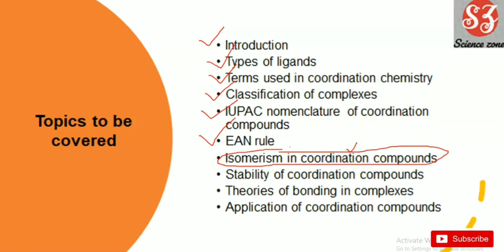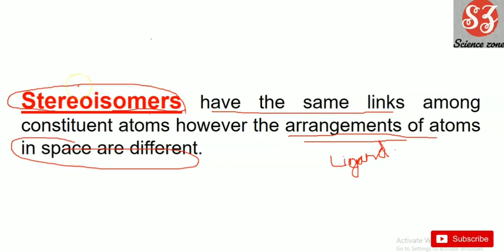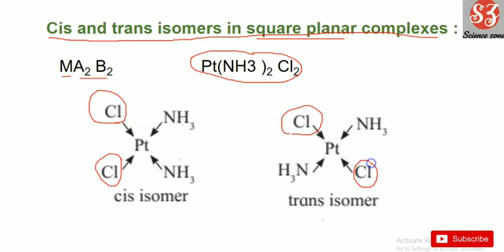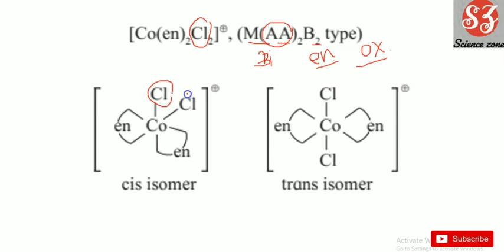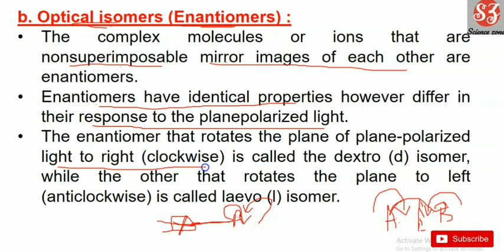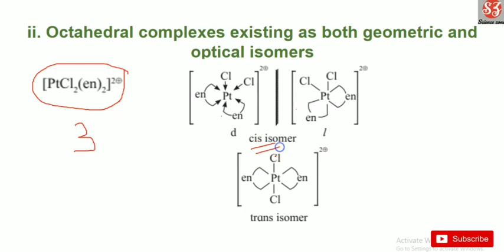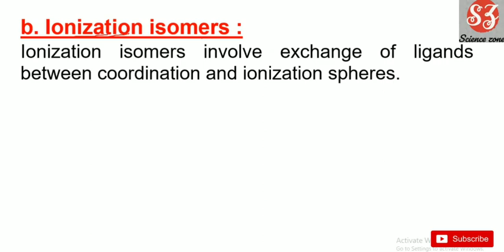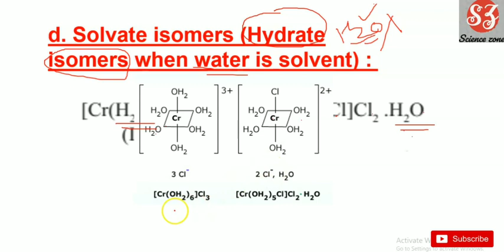12th COORDINATION COMPOUNDS / MAHARASHTRA BOARD / DETAIL EXPLANATION / PART - 3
CHECK OUT OTHER VIDEOS OF THIS CHAPTER :-
COORDINATION COMPOUNDS :